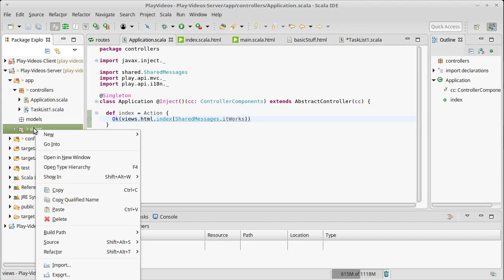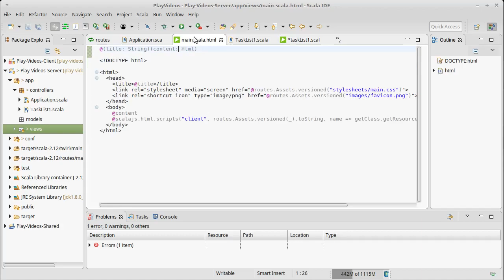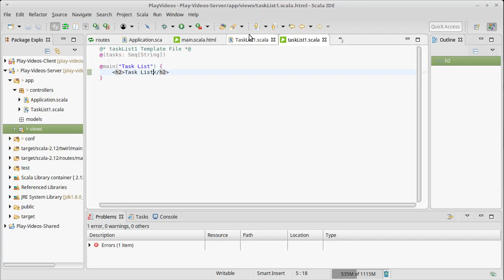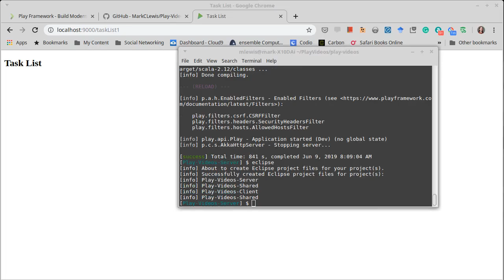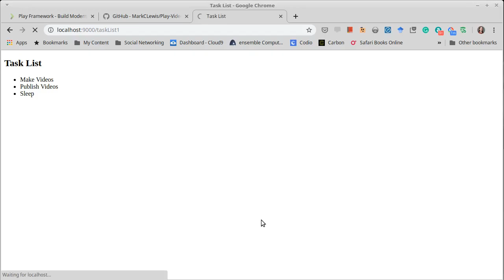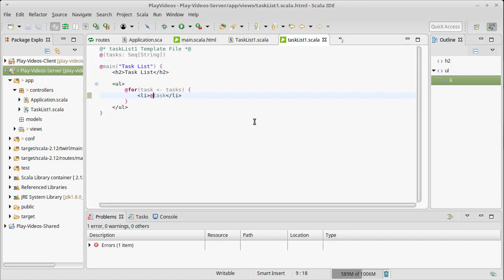Making Our First View with Play using Scala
This video shows how to create a Twirl template that will generate HTML for our tasks page. Data from the controller is incorporated into the generated page programmatically.